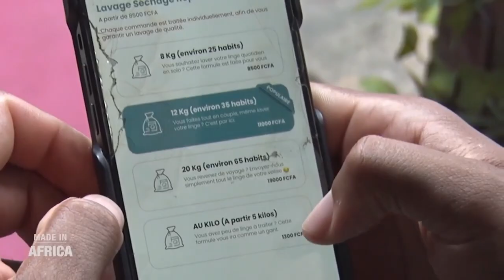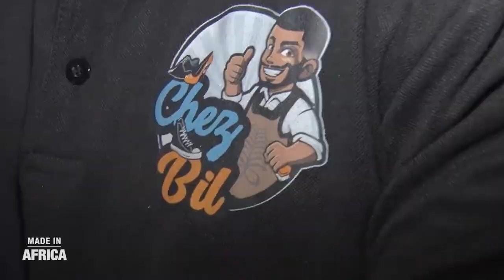Made in Africa- Côte d'Ivoire